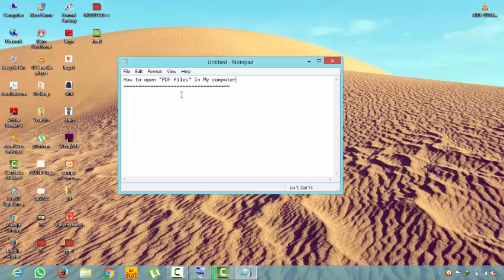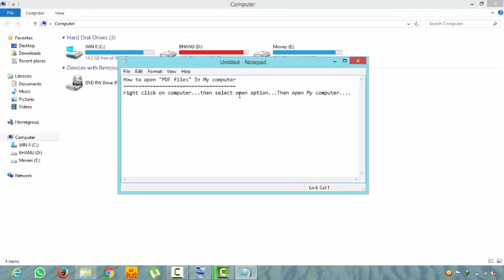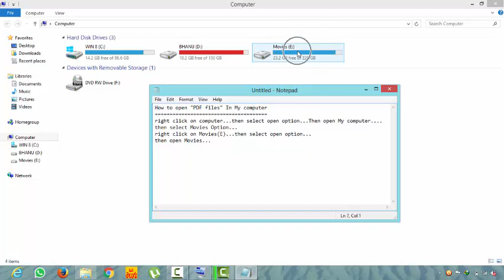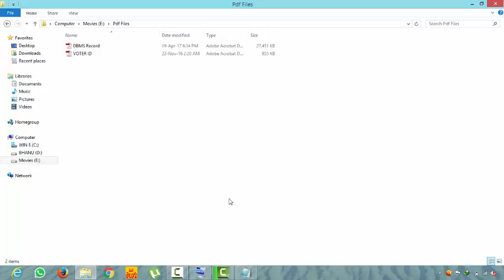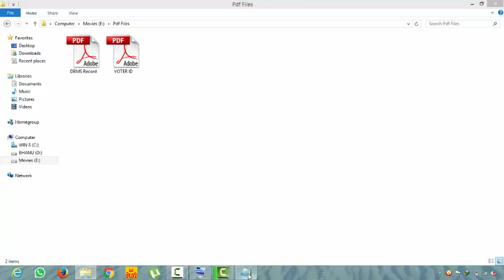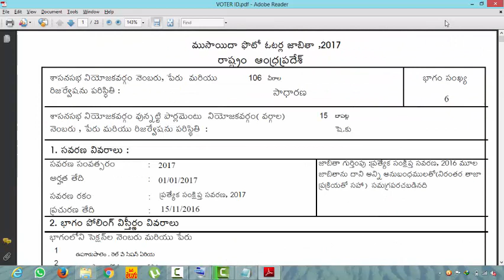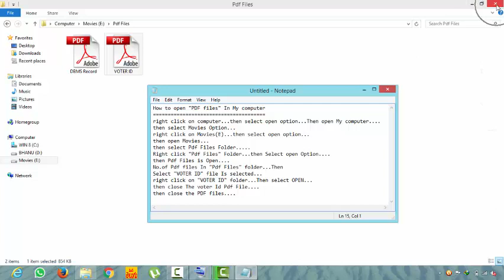How to open pdf files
How to open pdf files in my computer...